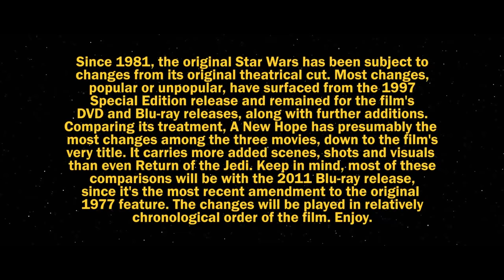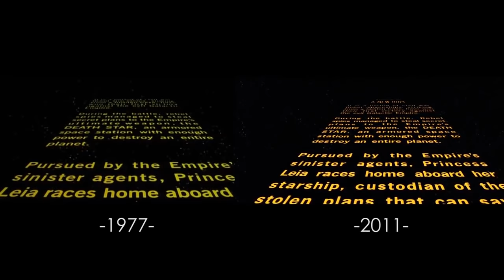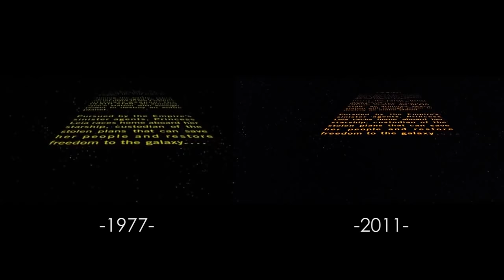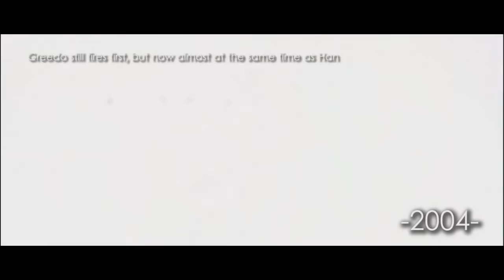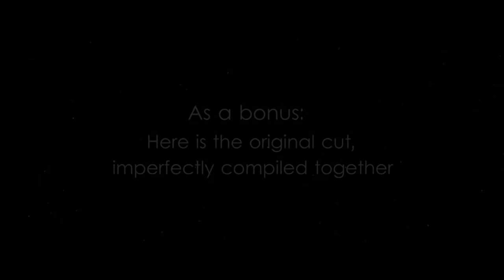All Changes Made to Star Wars:A New Hope (Re-upload)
Originally, this video was made by Marcelo Zuniga( His channel was blocked in October). He made an awesome job and i do not want that was just erased from history.
P.S. I dont get any money from this video, i uploading it by fair-use. I had to cut one part from video.